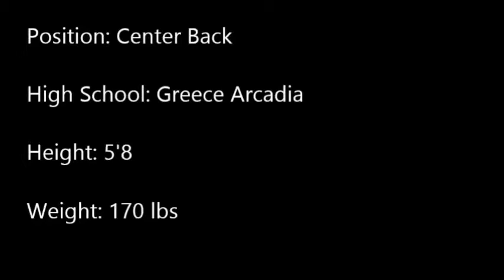Brandon Angora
2015 soccer video
Greece Arcadia Highschool